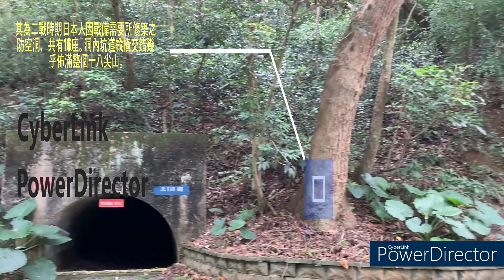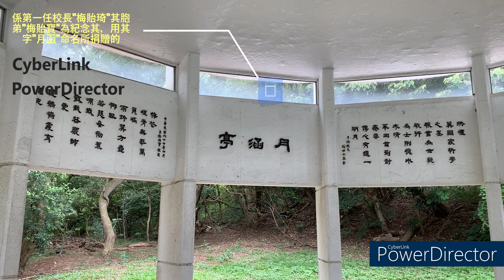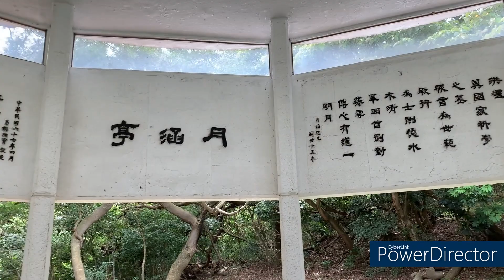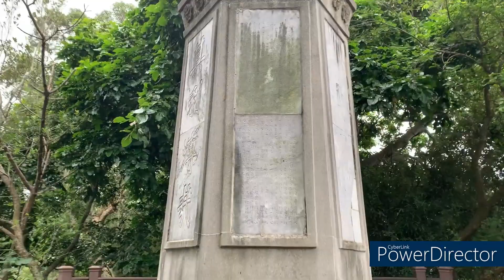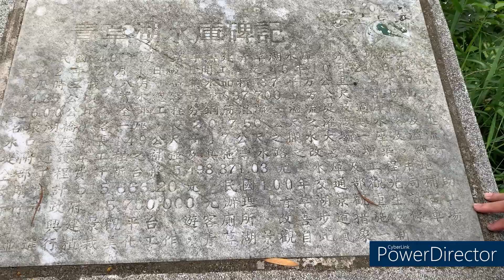113.5.24悠遊新竹市高峰植物園、十八尖山、清大交大、動物園及青草湖